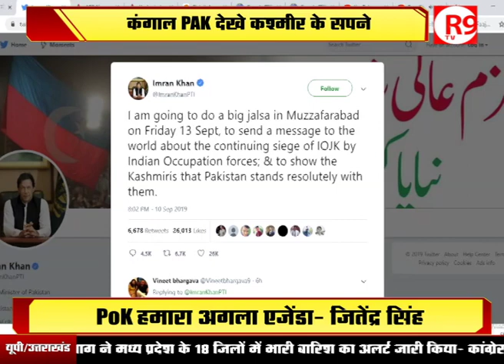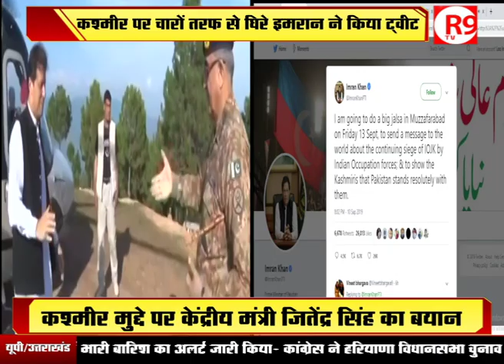इमरान खान की फिर नापाक मंशा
कश्मीर मसले पर अंतरराष्ट्रीय मंच पर मिली करारी हार के बावजूद पाकिस्तान सुधरने का नाम नहीं ले रहा है... इमरान खान ने ट्वीट कर कहा कि... मैं भारतीय बलों की तरफ से IOJK की निरंतर घेराबंदी के बारे में दुनिया को एक संदेश देने के लिए शुक्रवार 13 सितंबर को मुजफ़्फराबाद में एक बड़ा जलसा करने जा रहा हूं।